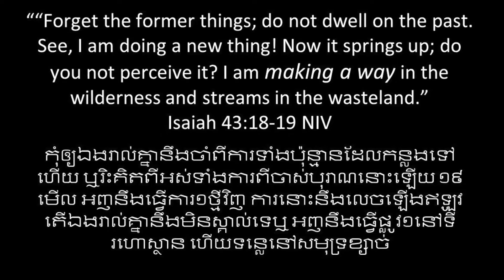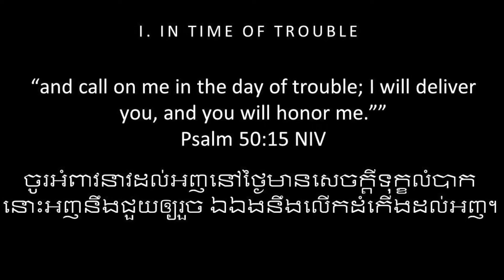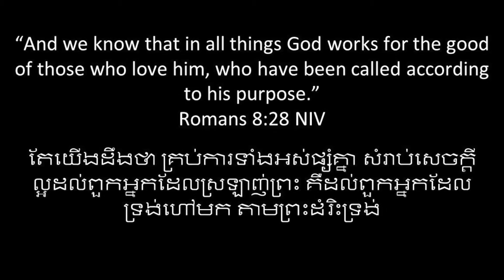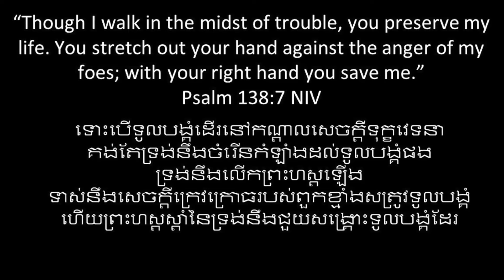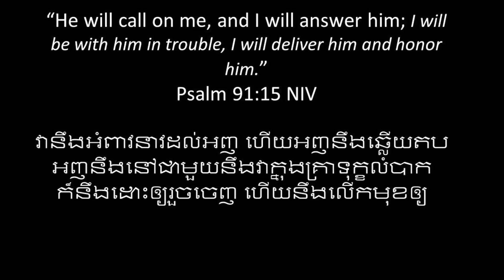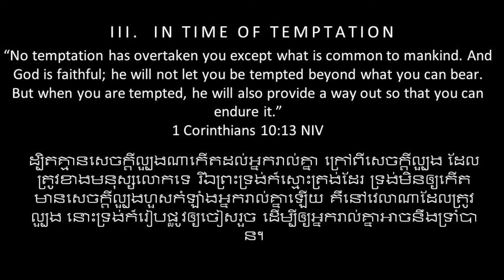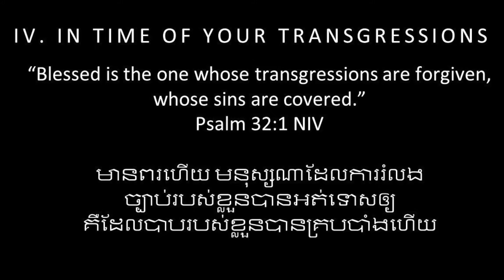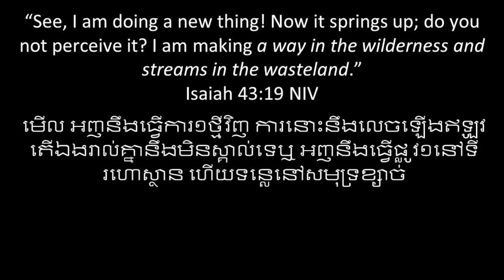CACF Sermon 02-26-2017 God Will Make A Way by Pastor Chanda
Cambodian American Christian Fellowship Sermon 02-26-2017 God Will Make A Way by Pastor Chanda
Location: The Bridge Community 3750 Sullivant Avenue, Columbus, OH 43228
Youth Bible Study & Fellowship: Thursday 6 PM - 9 PM
Saturday Morning Prayer: 8 AM - 9 AM
Saturday Bible Study: 9 AM - 10 AM
Sunday School: 9:45 AM - 10:30 AM
Worship: 10:45 AM - 12:00 PM